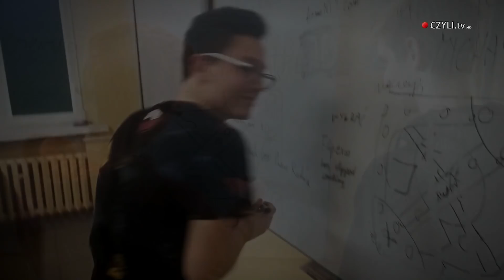VI Tuniej League Of Legends - ZSNR2 CZYLI.TV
W Zespole Szkół Nr 2 wychodząc młodzieży naprzeciw w ferie zimowe w murach szkoły zorganizowano turniej gier. To już VI takie zmagania w placówce zaadresowane dla wszystkich uczniów szkół powiatu ostrowieckiego, które pod opieką Pana Krzysztofa Hoyera nauczyciela przedmiotów zawodowych zorganizowali uczniowie popularnej „Budowlanki”. Rozgrywki pomiędzy osiemdziesięcioma uczestnikami trwały aż trzy dni i wyłoniły cztery najlepszy drużyny. League Of Legends to gra, wokół której toczyły się rozgrywki, aby być najlepszym trzeba logicznie myśleć, posiadać umiejętności komunikacyjne, gry zespołowej oraz zdolności strategiczne. Trzydniowy turniej przyniósł wiele emocji, bo prócz świetnej zabawy, z turnieju można było wyjść z nagrodami. Wszystkie drużyny otrzymały pamiątkowe dyplomy natomiast cztery drużyny z podium otrzymały nagrody w postaci wirtualnej waluty RiotPoint oraz gadżety szkolne. Dodatkowo trzy pierwsze miejsca uhonorowane zostały pamiątkowymi pucharami, a „jedynka” na podium otrzymała nagrody ufundowane przez sponsora - nowoczesne power banki. Zwycięska drużyna: Mateusz Zemsta, Dominik Jasiński, Dominik Szczygieł, Kacper Czekaj i Jakub Cholewa z Publicznego Gimnazjum w Szewnie nie ukrywają, że już czekają na następną edycją Turnieju.